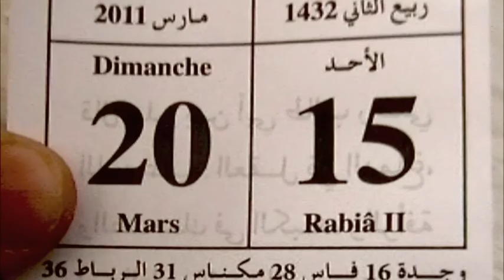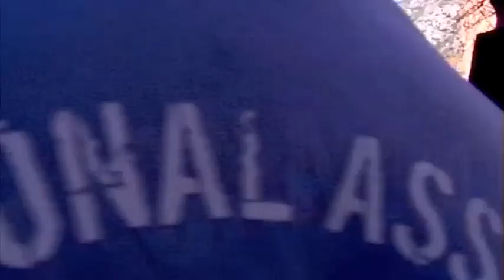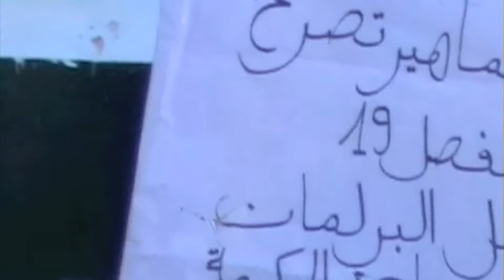OMAR SAADOUNE: 20 février maroc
Chefchaouen le 20 MARS 2011
OMAR SAADOUNE : Chefchaouen Chaouen Xauen